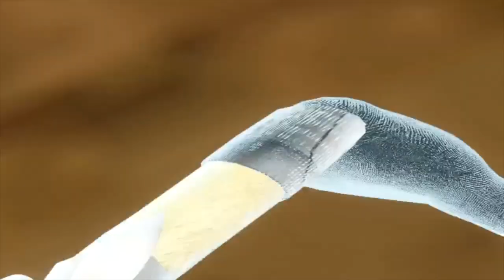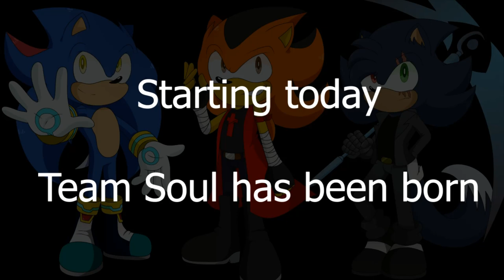Team Of Brothers Formed (VRChat #120)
Note: This took place during and after AG's training and before Dragon showed up at Nova Mobius. Also, after Dragon fought the Corrupted Dearest Family. Continues the Corruption Takeover arc.
After the fight with the Corrupted Dearest Family, Dragon went to the ARK to think and recap to stopping the threat. While he was thinking, Alex and Chilled has stepped in to check on Dragon. It also seems that he doesn't know about Dimensional Shadow's and Rouge's "disappearance". Will Alex find out? Will the three find a way to stop the threat lurking in Mobius? Find out now!

Credit for the intro/outro: @TVariaSailorPeace
Credit for thumbnail: @DimensionalAlex
Credit for Alex's forms: @ZoeyandtheChaosGirls
Credit for Dragon render: @tailtwister
Credit for Courage Dragon render: @benchuthedemon9987
Credit the Dragon, Chilled, Alex, and Nefarious Chilled render: @TheCookiejo1